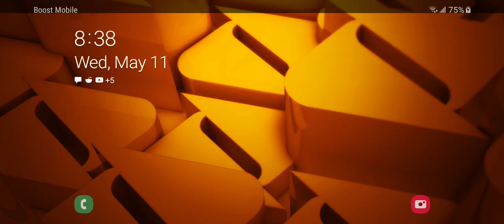1v5 nest wins